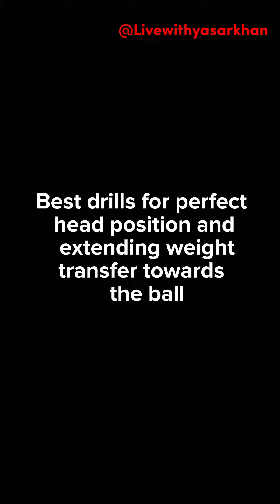Yasir Khan live practice